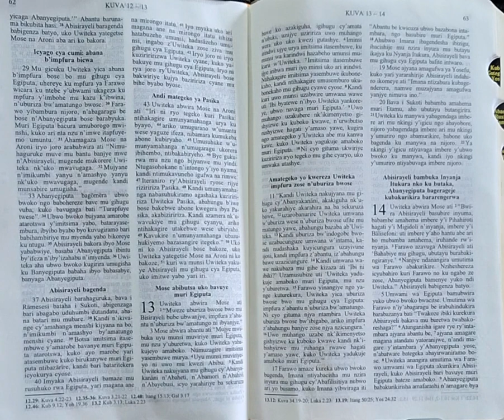DUSOME BIBILIYA-KUVA 13